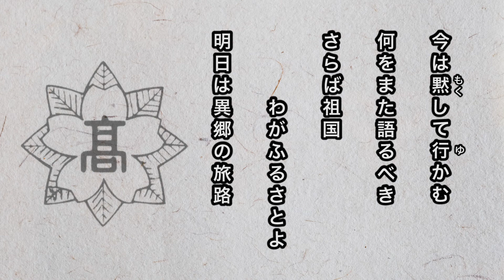【寮歌・歌詞付き】「北帰行」旅順高等学校